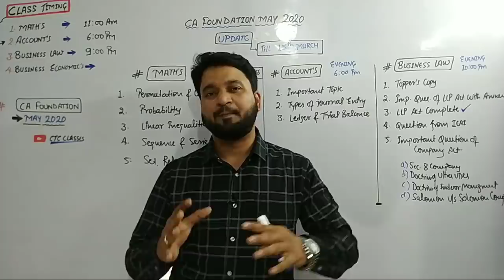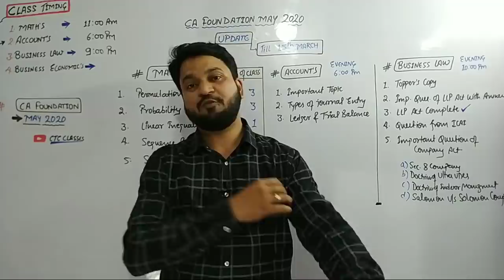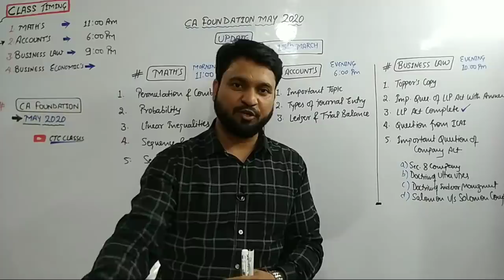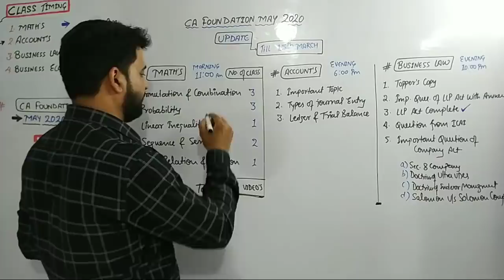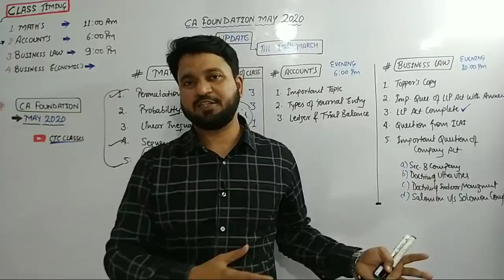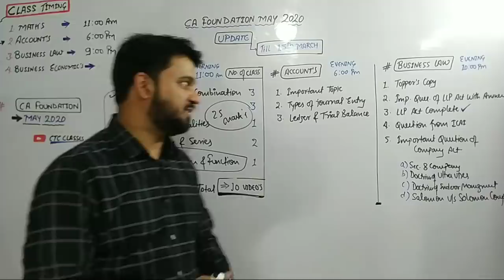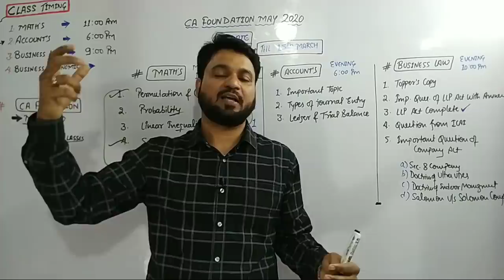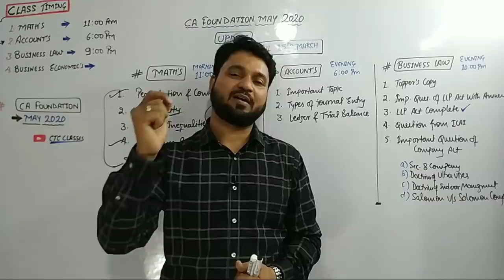CA Foundation May 2020 Update l Important Announcement l MUST WATCH